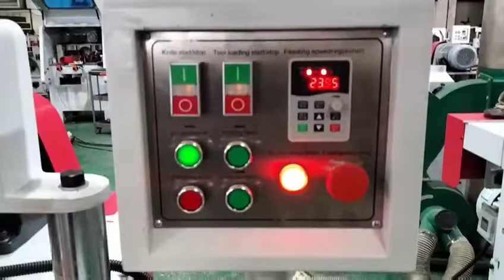MB9010Z Round bar machine